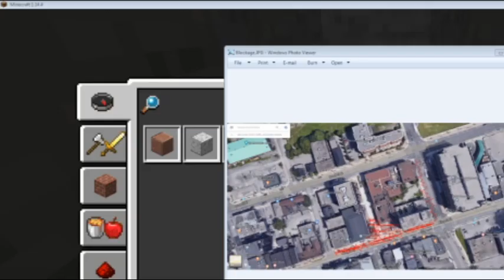Minecraft Series: Hardcore Mode (P1)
Been watching a few people play Minecraft hardcore mode and decided to give it a try.